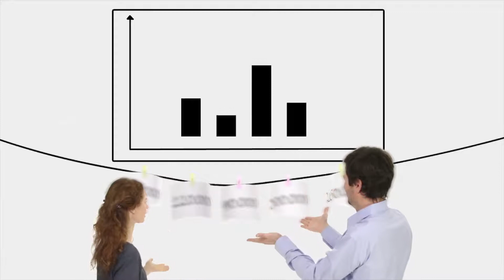Preisfindung mit Immobilienbewertung